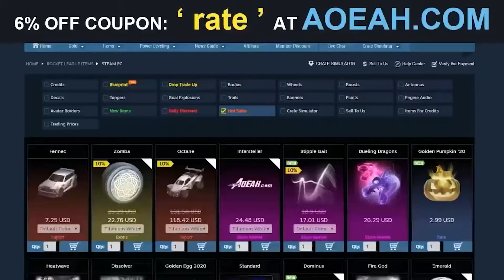The *UNLUCKIEST* Crate Battle EVER | WITH Rate | Rocket League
● Don't forget to Use Code "xd-juice" in the Item Shop to help support me in the best way possible!